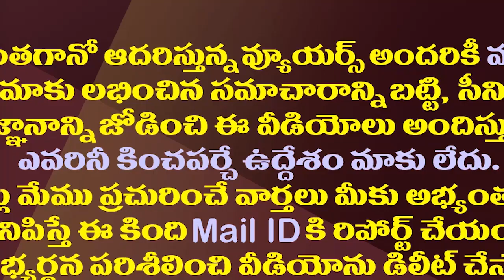టీడీపీ జనసేన పొత్తుపై కేసీఆర్ బ్రహ్మాస్త్రం..కాపు నేతల డైలమా| KCR's Plan Against TDP Janasena Ally